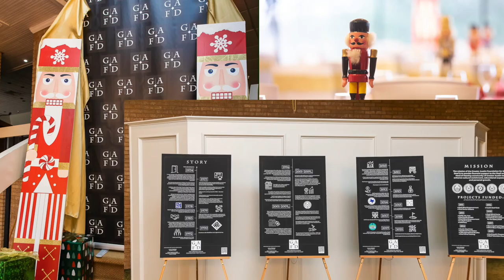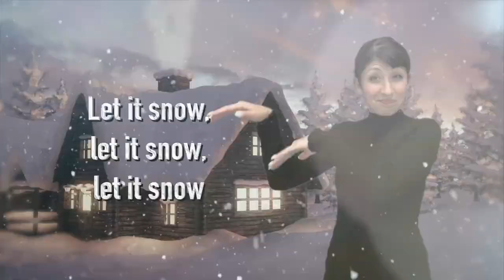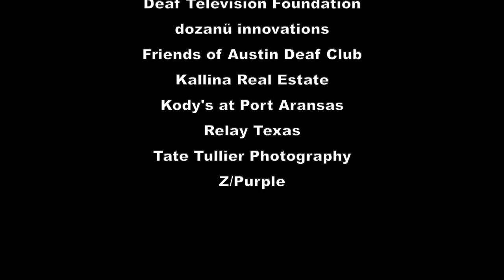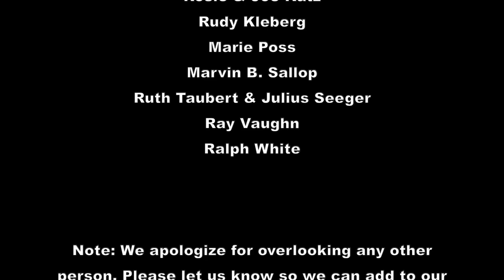GAFD Holiday Gala 2022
The Greater Austin Foundation for the Deaf (GAFD) hosted their annual Holiday Gala with Special Guest Troy Kotsur held at the Onion Creek Country Club.  Edited by Janis Cripps. Photography by Tyler Schmitt.

The mission of the Greater Austin Foundation for the Deaf is to provide financial support to the Deaf and Hard of Hearing community of Greater Austin to enhance cultural enrichment, educational exposure and personal growth.

GAFD Board Members:

Paul Rutowski - Chair
Dr. Jerry Paul Katz DDS - Investments
Tom Cowan - Treasurer
Bobbie Beth Scoggins
Cathy Williams
David Myers
Evan Winegard
Jon Wolf
Peggy Ann Wenger
Vince DiMare

Jan & Vince DiMare
Sha & Tom Cowan
Jerry Paul Katz DDS
Kody's of Port Aransas (David Myers)
Deaf Television Foundation
dozanu Innovations
Friends of Austin Deaf Club
Kallina Real Estate
Relay Texas
Tate Tullier Photography
Z/Purple